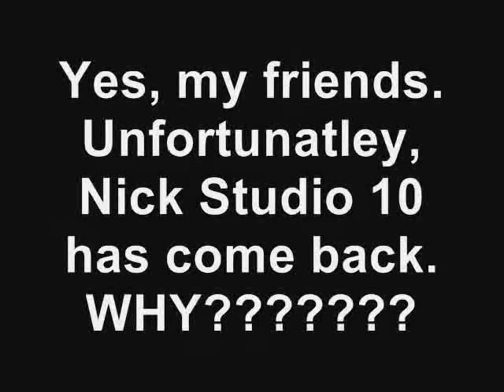My Reaction to Nick Studio 10 Coming Back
Yes people, Nick Studio 10 came back. But, oddly enough, only on September 2nd. I was just as angry as you were! Nick came and suprised you. Yeah! You thought that it was cancelled in the summer, but no, just like LifeInATent, it was an unwanted creature that came back! Now you may be thinking: "Oh it just came back once, it'll never come back again!". Well, one of the pages that I'm following on Facebook is against Nick Studio 10 (and it's called Ban Nick Studio 10), and they said that this show said: "There's more!". Sorry for the delay, but I was busy. I tried to do one last month, but Windows Movie Maker wouldn't save it

Bill & Ted's Excellent Adventure (this is from a 5 second movie of Bogus Journey, but uses a clip from Excellent Adventure)
should I list Nick Studio 10 as a source (for 0:04 - 0:10)? Nah! That's like listing PETA for a video against PETA